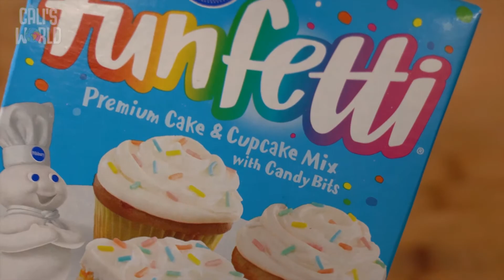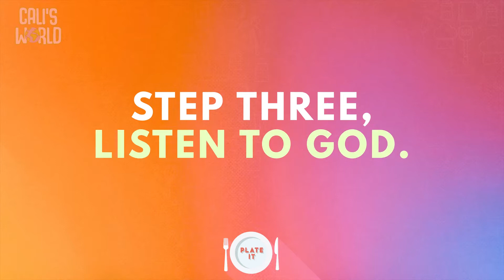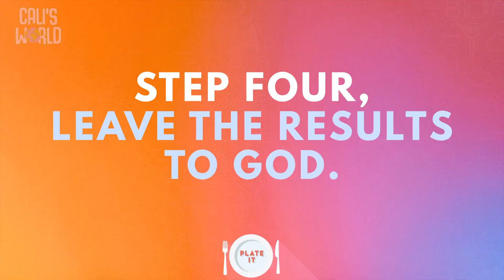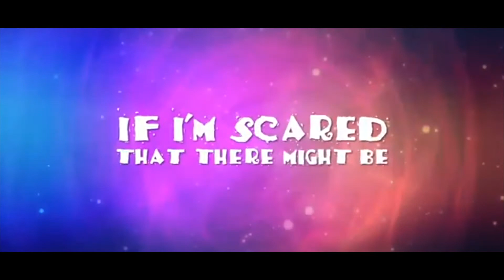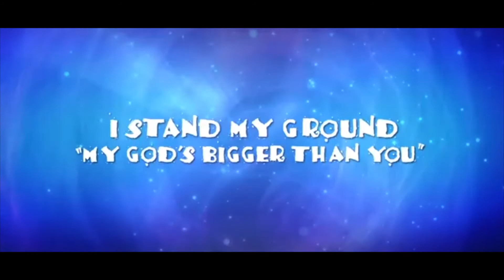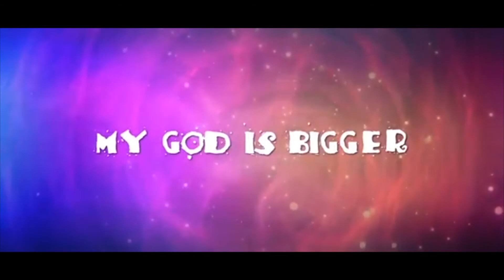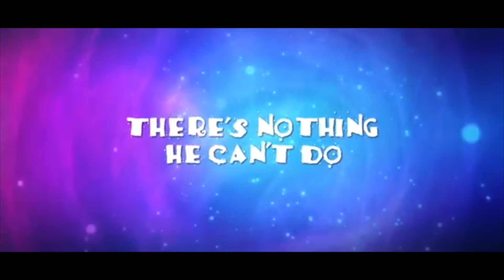Preschool - November 28 | Prophets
Thanks for joining us this Sunday, we are excited for you this week! Take a look below if you're looking for anything we're doing!